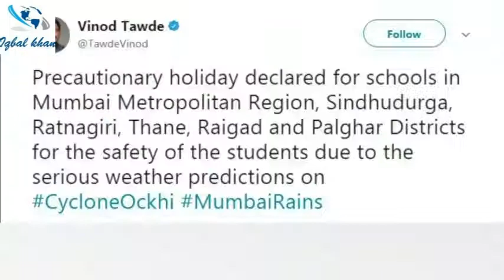Mumbai braces for Cyclone Ockhi, govt announces holiday in schools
NEW DELHI:  Maharashtra government declared holiday in schools and colleges in Mumbai and adjoining districts tomorrow, as a precautionary measure against Cylcone Ockhi. According to the met department, Mumbai will witness light to moderate rainfall.  Mumbai Disaster Management unit of the BMC or the Brihanmumbai Municipal Corporation issued advisory against visiting the beaches today and tomorrow. The cyclone is expected to make landfall on the coast of Maharashtra within the next 48 hours. Cyclone Ockhi has claimed at least 20 lives with hundreds still missing. Search and rescue operations in the southeast Arabian Sea and Lakshadweep and Minicoy islands continue and the Navy has deployed 10 naval ships and 8 aircraft, round the clock service late last night for the ongoing rescue operations.